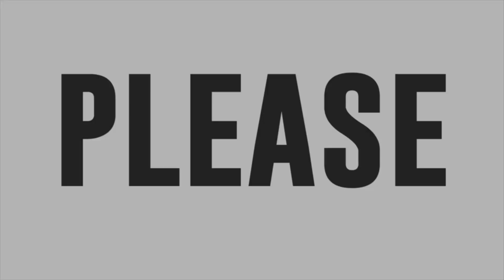Enrico Villaruz sings Cry Me A River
Enrico Villaruz sings Cry Me A River by Ella Fitzgerald.